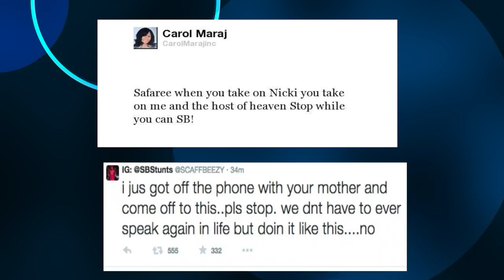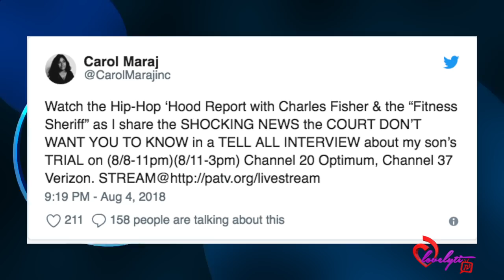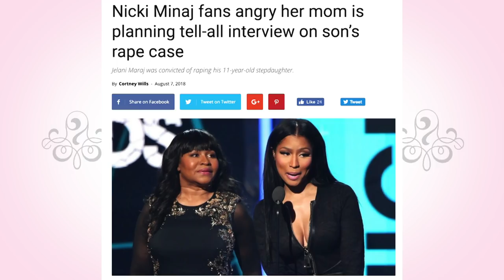Nicki Minaj's mom cancels then RESCHEDULES her tell-all interview about Jelani Maraj 😱👀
Today's Look😍
Lip Color:💄💋